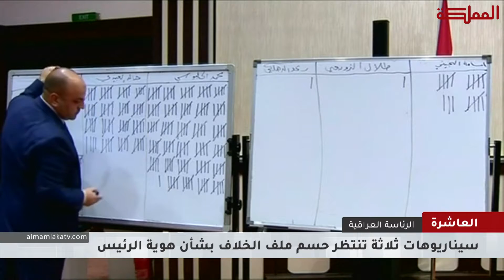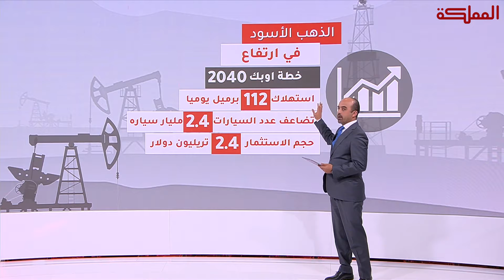العاشرة | ترامب في الأمم المتحدة - الرئاسة العراقية - أسعار النفط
ضيوف الحلقة
الأكاديمي والباحث السياسي إسماعيل الدحيات
أستاذ العلوم السياسية في جامعة صلاح الدين صباح صبحي
الخبير في الإقتصاد والطاقة عامر الشوابكة

هنا_المملكة